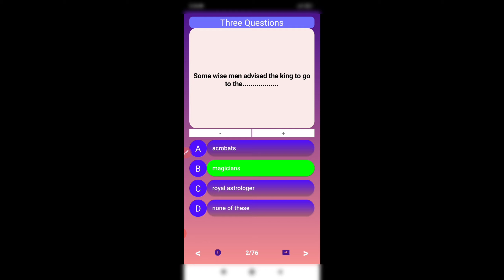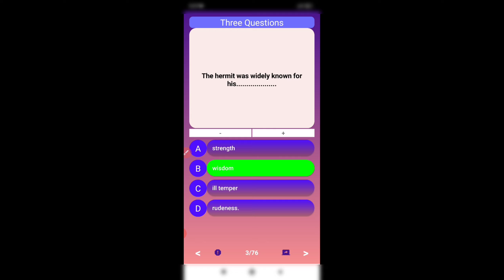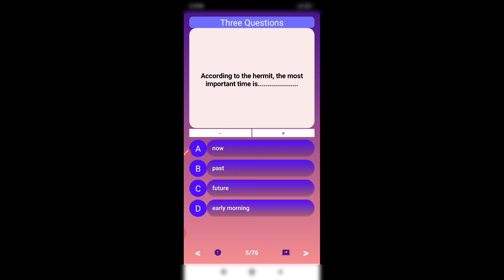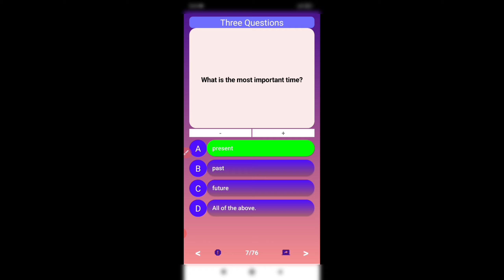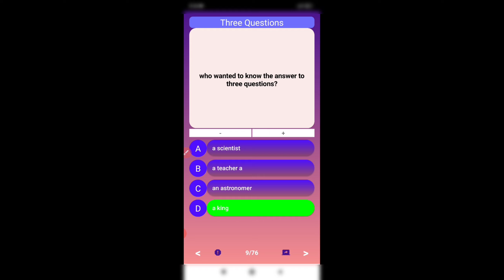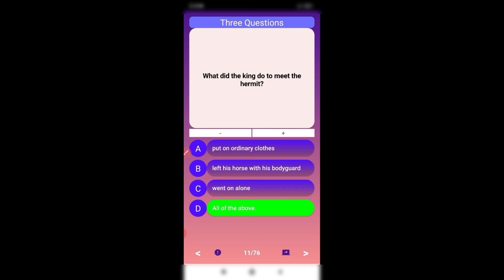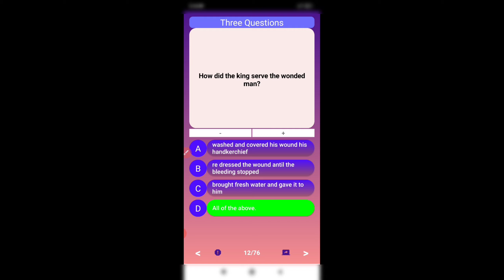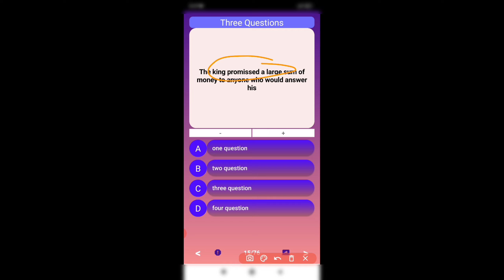MCQ ( THREE QUESTIONS - CLASS-7 - ENGLISH )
In this lecture of English, we will read about the MCQ of chapter " THREE QUESTONS " .
This will help you to prepare your topic in a better way.

LEARNING POINT